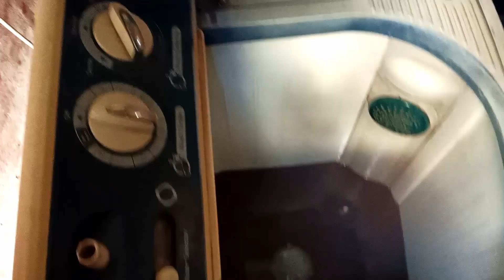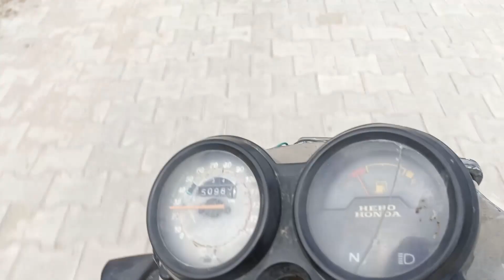Aaj to MOM Se Dant kha Le 😥 | surinder vlogs 9 | very funny vlogs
Hit like
Share now

Surinder vlogs 9

1️⃣0️⃣0️⃣
5️⃣0️⃣0️⃣
1️⃣0️⃣0️⃣0️⃣😀